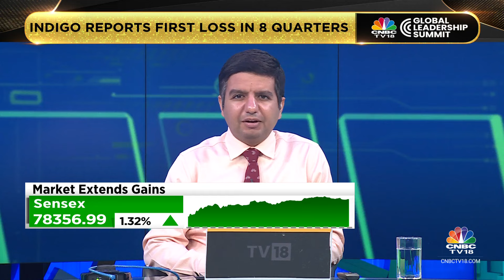IndiGo Reports 1st Loss In 8 Quarters, Q2 Is The Weakest Quarter Of The Year, Says CEO Pieter Elbers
CNBC-TV18 Exclusive | Facing immense supply chain pressures, IndiGo CEO Pieter Elbers tells Madeeha Mujawar at the Global Leadership Summit 2024. Adds that grounded aircraft are down to over 60 and will fall below 50 by year-end.

n18oc_business